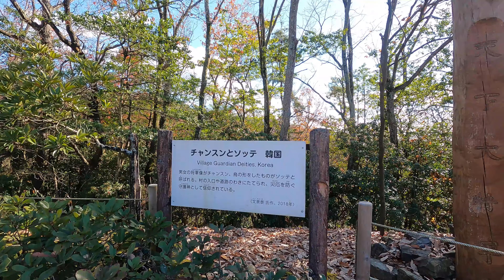【ドッグラン】白シュナ銀太の休日inリトルワールド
2020年12月中旬にリトルワールドに行ってきました。
最近GOPROを買ったので、普段の休日もどんどこ撮って慣れて行こうと思って撮ってみました。

・【ドッグラン】リトルワールドでは気の合う子と遭遇率の高い白シュナウザー銀太

～訪れた所・目次～00:00
リトルワールド

(タイ)　　00:31
(トルコ)　　01:35
(インド・ネパール)　　02:15
(ドッグラン)　　03:08